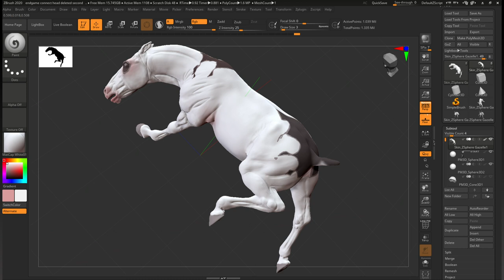3D Horse model // Endgame // Zbrush / Substance / Maya XGen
Hello! Here is a showcase of my first proper 3D model. This is a character of mine, called Endgame. You can see many drawings of her in my DA gallery

I created the sculpture in Zbrush, then textured in Substance Painter, and used xGen for the hair in Maya. I will be doing more of these, including riggable and animatable versions. They will also be a commission type, let me know if you're interested!